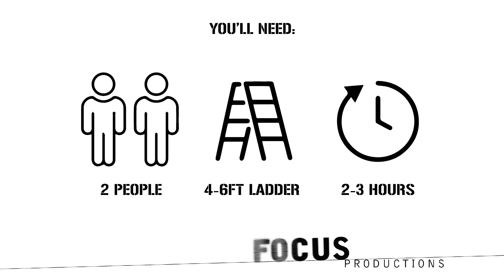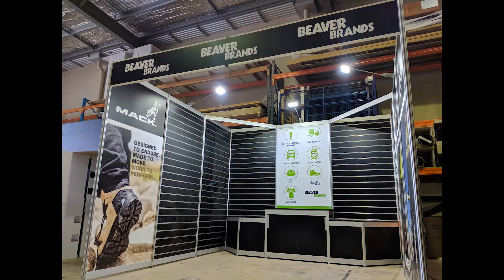Modular Display Construction Video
A quick "how to" video of how to construct the Custom Octanorm modular stand. Designed and built by Focus Productions.